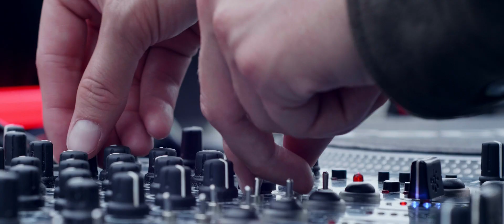Merkwürdig / Open Air / Rave / Wien / Cobenzl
Movie: Apex Film